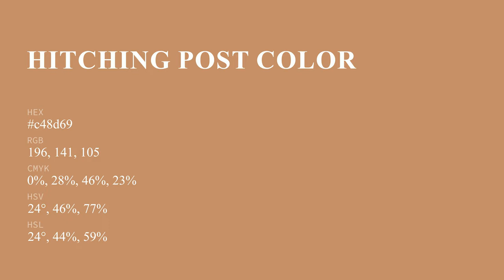Hitching Post color c48d69 hex color - Brown color - Cool color c48d69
What color is Hitching Post ? c48d69 hex color - Brown color - Cool color c48d69

Hex c48d69 Color Code is also known as Hitching Post color.